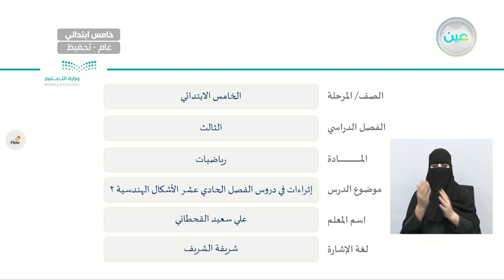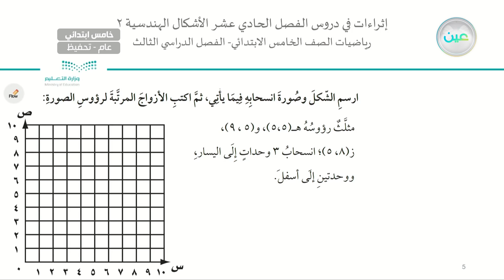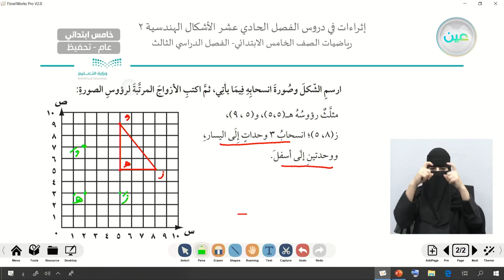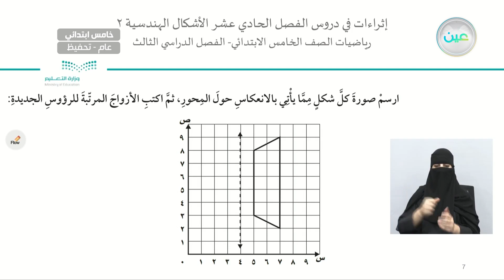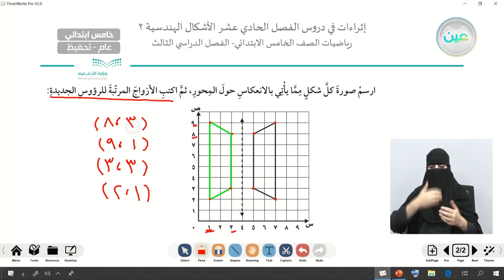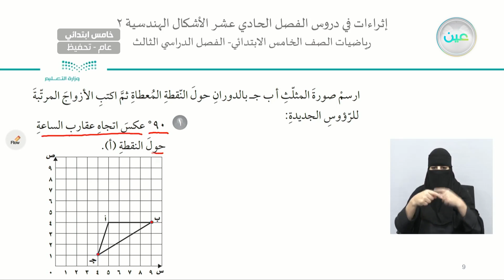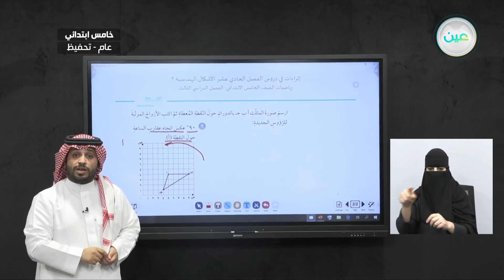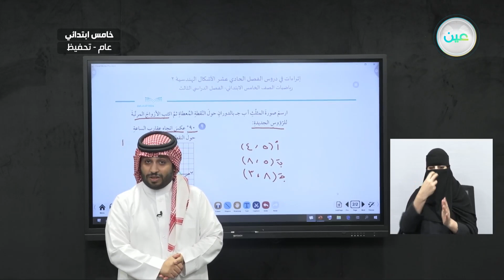اثراءات في دروس الفصل الحادي عشر الأشكال الهندسية 2 - الرياضيات - خامس ابتدائي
الحصة الأولى - الأربعاء - الأسبوع الثاني عشر - خامس ابتدائي05